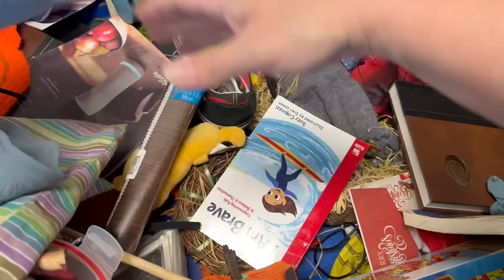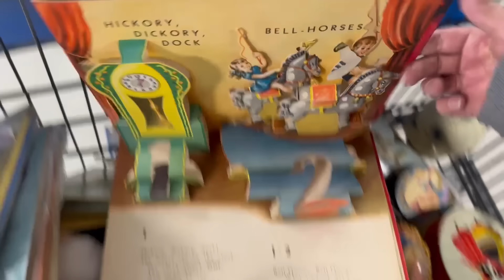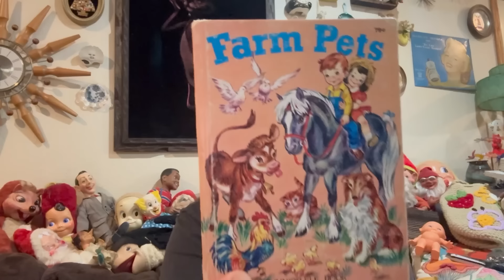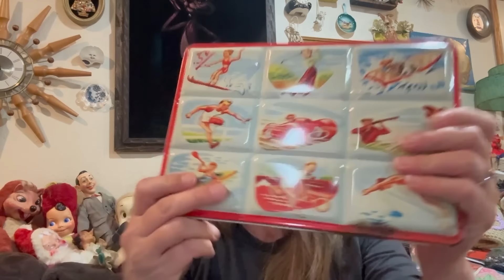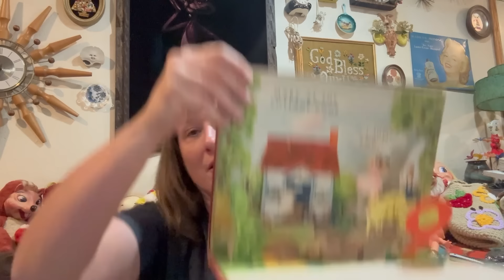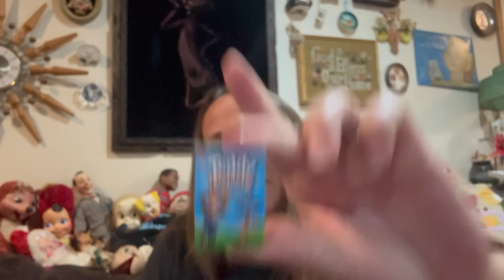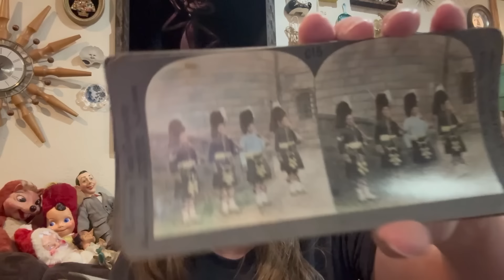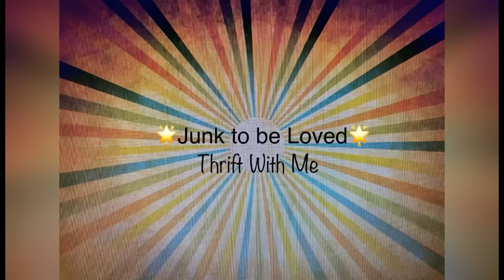Filled My Cart FULL of Vintage Treasures at the Goodwill Bins | Only Spent $18 | Thrift With Me